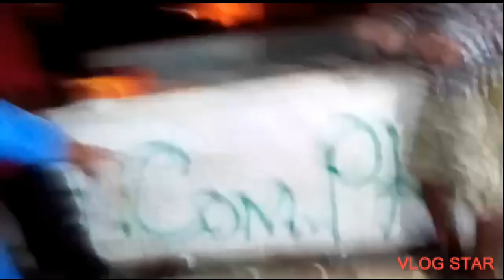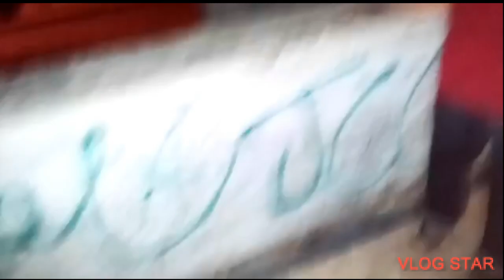Birthday 🎁 With My Friends Must Masti 😂 SHAYAN KHAN VLOG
My Name is SHAYAN
And I love to make video on youtube
My Age 15 year old
I hope enjoyed my Vlogs 🙎
Please support me.and help 🙏me to reach
  100k Family on YouTube channel